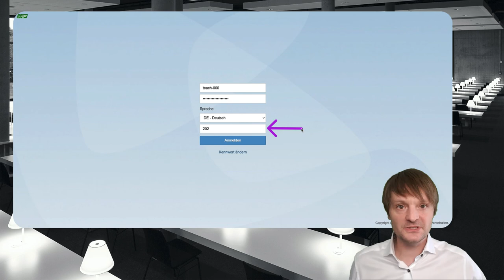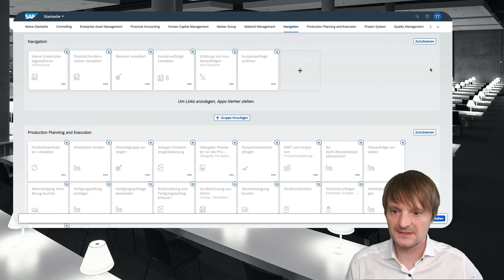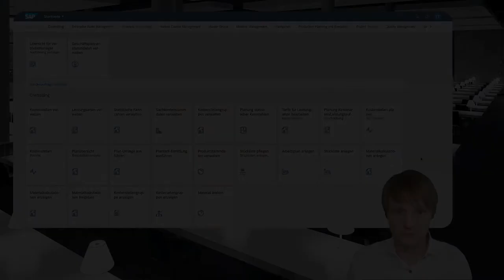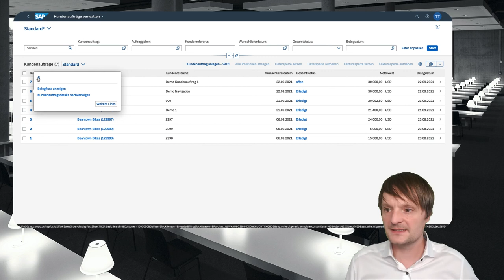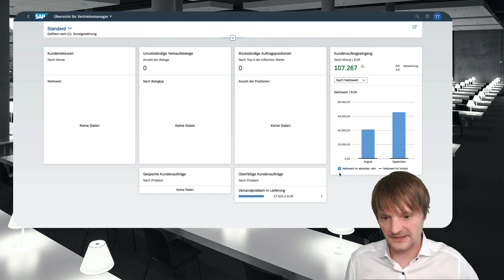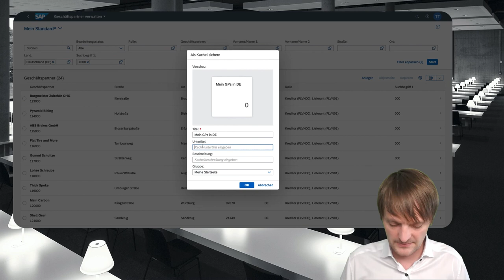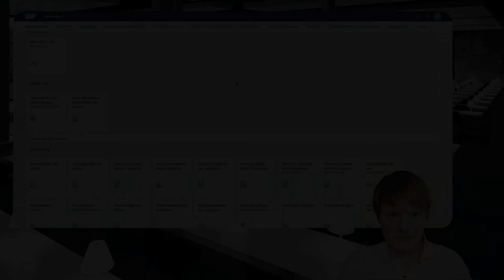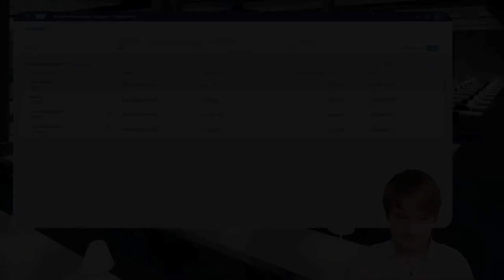Navigation in SAP Fiori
Table of Contents:

00:00 - Begrüßung und Überblick
00:50 - Anmeldung an SAP S/4HANA
01:59 - Das Fiori Launchpad
03:12 - Die Menüleiste im Fiori Launchpad
03:39 - SAP Enable Now
04:36 - Lerninhalte in Enable Now
04:52 - Geführte Touren in SAP Enable Now
06:09 - Persönliche Einstellungen
06:41 - Startseite des Fiori Launchpads anpassen
08:46 - Der App-finder
11:56 - Arten von Fiori-Anwendungen
13:46 - Transaktionale Apps
15:43 - Factsheet Applikation
17:59 -  "klassische" SAP Transaktionen im Fiori Launchpad
19:02 - Anpassung von Kontextmenues
19:59 - Navigation aus dem Prozessablauf
21:06 - Analytische Apps
23:13 - Overview Pages
24:23 - Personalisierung von Fiori Anwendungen
25:55 - Anpassen der Ergebnisliste
27:55 - Personalisierungen sicheren
30:11 - Persönliche Einstellung als neue Kachel
31:48 - Komplexe Bedingungen für Suchen
32:13 - Generisches Suchfeld
33:23 - Suchergebnisse und Geschäftsobjekte teil
36:10 - Enterprise Search
38:36 - Entwürfe (Darfts) speichern